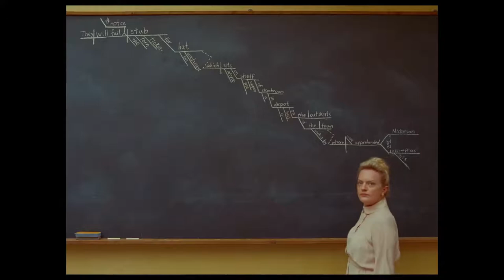Official Trailer - THE FRENCH DISPATCH (2021 Timothée Chalamet, Wes Anderson)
Theatrical trailer of "The French Dispatch" by Wes Anderson.